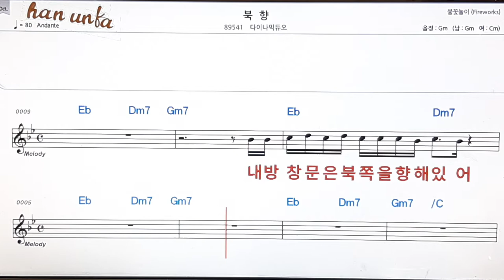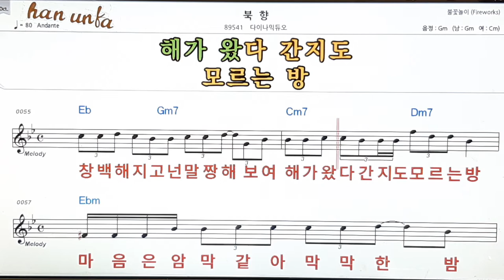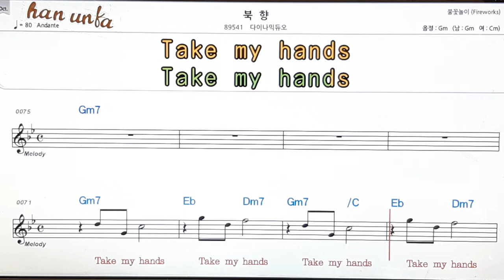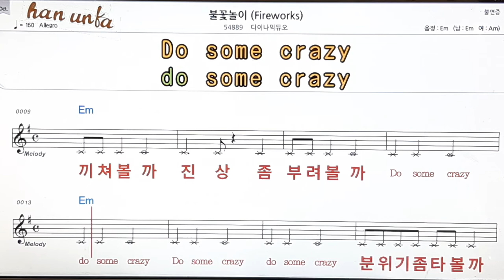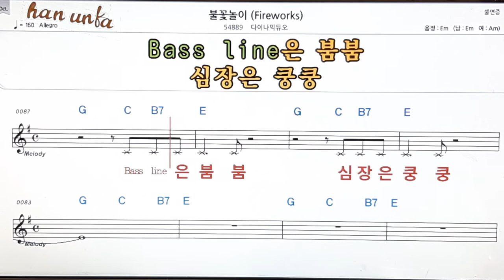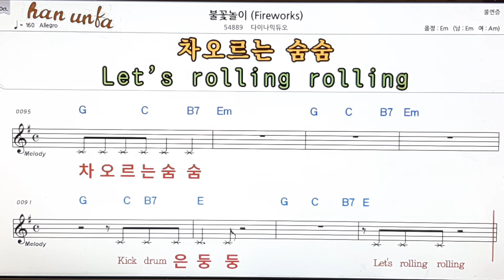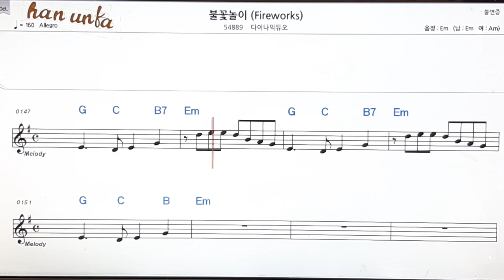북향/다이나믹 듀오👍노래 반주, 코드 악보,가라오케💋Karaoke*Sheet Music*Chord*MR